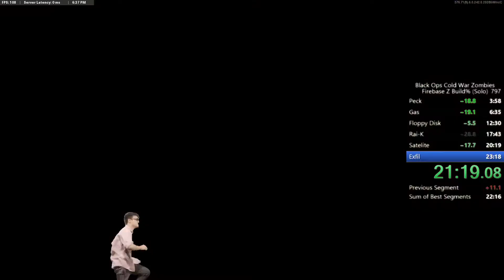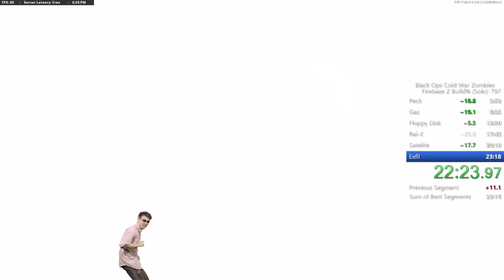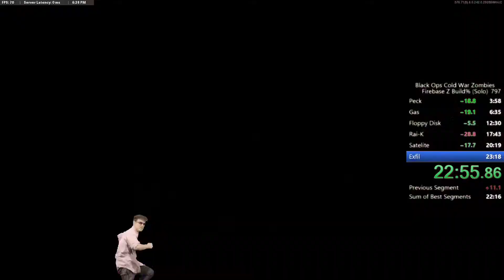Firebase Z Build% Solo Speedrun (22:56)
This is one roller coaster of a run
gain time, lose time, gain time, lose time and gain
this run could be so fast